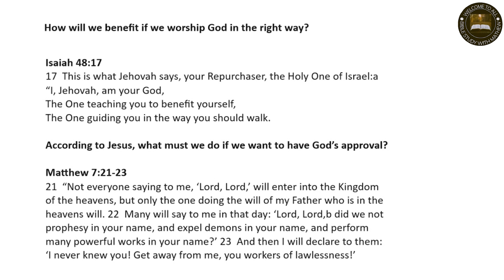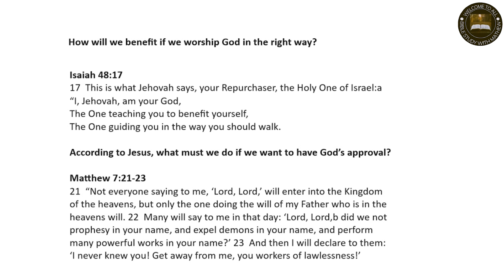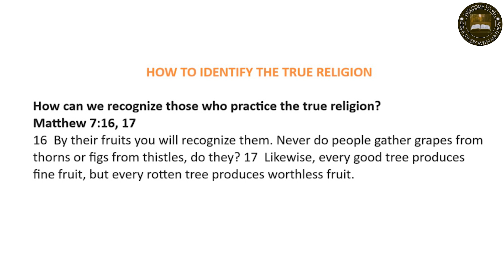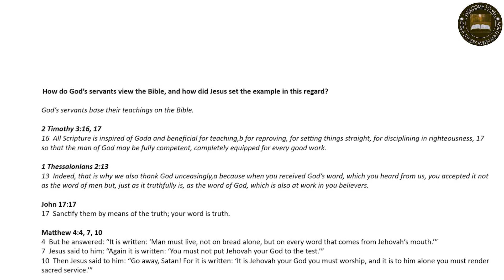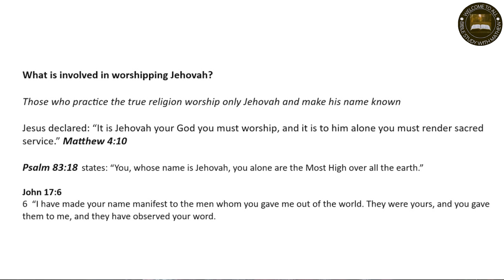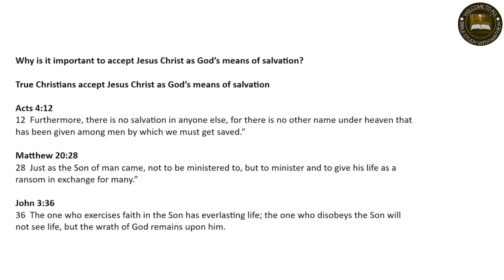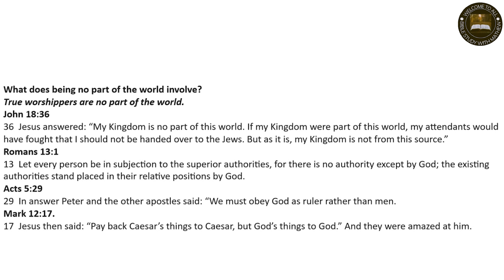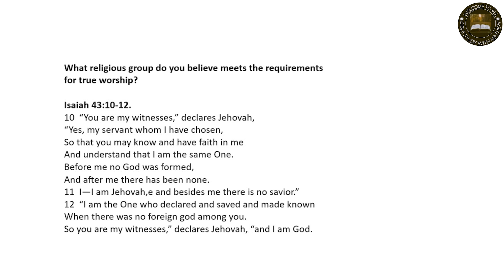Worship That God Approves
How will we benefit if we worship God in the right way?
JEHOVAH GOD deeply cares for us and wants us to benefit from his loving direction. If we worship him in the right way, we will be happy and will avoid many problems in life. We will also have his blessing and his help. (Isaiah 48:17) There are, however, hundreds of religions that claim to teach the truth about God. Yet, they differ greatly in their teachings about who God is and what he expects of us.
How can we learn the right way to worship Jehovah, and what illustration helps us to understand this?
 How can you know the right way to worship Jehovah? You do not have to study and compare the teachings of all the many religions. You need only learn what the Bible really teaches about true worship. To illustrate: In many lands, there is a problem with counterfeit money. If you were given the job of picking out such false money, how would you go about it? By memorizing every kind of counterfeit? No. Your time would be better spent if you studied real money. After you knew what real money looked like, you could recognize a counterfeit. Similarly, when we learn how to identify the true religion, we can recognize those religions that are false.
According to Jesus, what must we do if we want to have God’s approval?
 It is important that we worship Jehovah in the way that he approves. Many people believe that all religions are pleasing to God, but the Bible does not teach that. It is not even enough just to claim to be a Christian. Jesus said: “Not everyone saying to me, ‘Lord, Lord,’ will enter into the Kingdom of the heavens, but only the one doing the will of my Father who is in the heavens will.” To have God’s approval, therefore, we must learn what God requires of us and do it. Jesus called those who do not do God’s will “workers of lawlessness.” (Matthew 7:21-23) Like counterfeit money, false religion has no real value. Even worse, such religion is actually harmful.
What do Jesus’ words concerning the two roads mean, and where does each road lead?
Jehovah gives everyone on earth the opportunity to gain everlasting life. To have eternal life in Paradise, however, we must worship God properly and live now in a way that is acceptable to him. Sadly, many refuse to do so. That is why Jesus said: “Go in through the narrow gate, because broad is the gate and spacious is the road leading off into destruction, and many are going in through it; whereas narrow is the gate and cramped the road leading off into life, and few are finding it.” (Matthew 7:13, 14) True religion leads to everlasting life. False religion leads to destruction. Jehovah does not want any human to be destroyed, and that is why he is giving people everywhere an opportunity to learn about him. (2 Peter 3:9) Really, then, the way we worship God means either life or death for us.
HOW TO IDENTIFY THE TRUE RELIGION
How can ‘the road to life’ be found? Jesus said that  the true religion would be evident in the lives of the people who practice it. “By their fruits you will recognize them,” he said. “Every good tree produces fine fruit.” (Matthew 7:16, 17) In other words, those who practice the true religion would be recognized by their beliefs and their conduct. Although they are not perfect and they make mistakes, true worshippers as a group seek to do God’s will. Let us consider six features that identify those who practice true religion.
How do God’s servants view the Bible, and how did Jesus set the example in this regard?
God’s servants base their teachings on the Bible. The Bible itself says: “All Scripture is inspired of God and beneficial for teaching, for reproving, for setting things straight, for disciplining in righteousness, so that the man [or woman] of God may be fully competent, completely equipped for every good work.” (2 Timothy 3:16, 17) To his fellow Christians, the apostle Paul wrote: “When you received God’s word, which you heard from us, you accepted it not as the word of men but, just as it truthfully is, as the word of God.” (1 Thessalonians 2:13) Hence, beliefs and practices of the true religion are not based on human views or tradition. They originate in God’s inspired Word, the Bible.
Jesus Christ set the proper example by basing his teachings on God’s Word. In prayer to his heavenly Father, he said: “Your word is truth.” (John 17:17) Jesus believed the Word of God, and everything he taught harmonized with the Scriptures. Jesus often said: “It is written.” (Matthew 4:4, 7, 10) Then Jesus would quote a scripture. Similarly, God’s people today do not teach their own ideas. They believe that the Bible is God’s Word, and they base their teachings firmly on what it says.